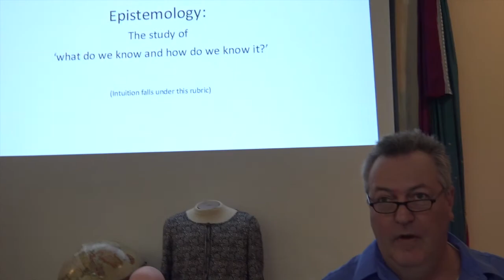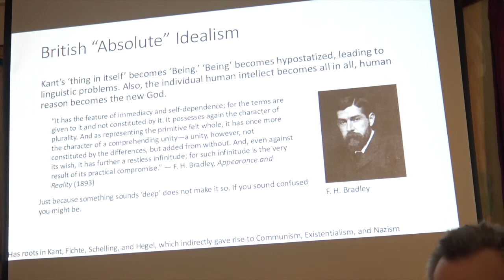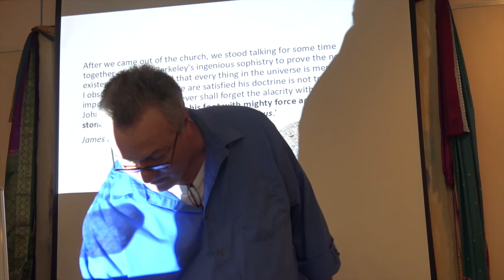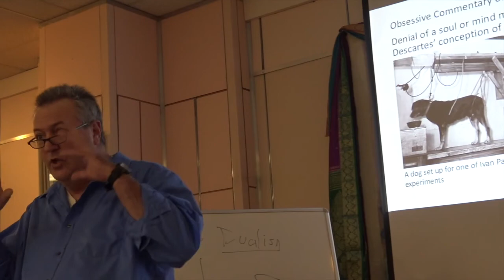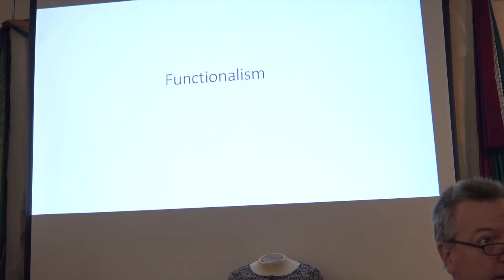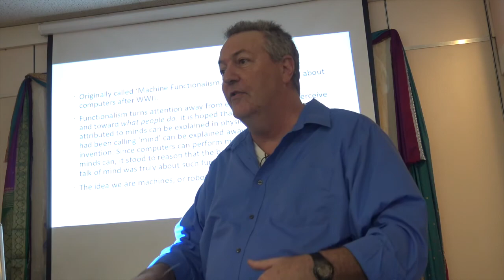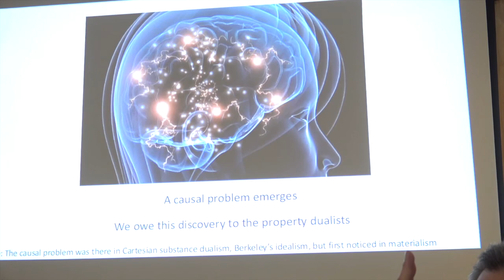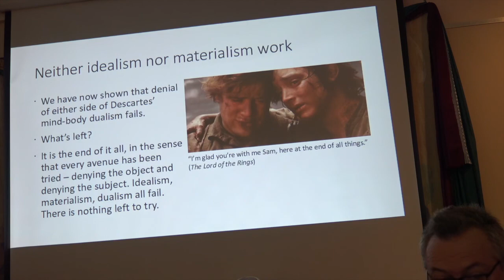Chris Ott Baba and the Future Part 6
Chris Ott continues with his series of talks about his book in progress about Baba and the Future, presented at the AMB Circle of Friends February 24, 2018
Reading Materials:
* My Philosophical Development, by Bertrand Russell, 1959
* Words and Things: A Critical Account of Linguistic Philosophy and a Study in Ideology, London: V. Gollancz, by Ernest Gellner, with an introduction by Bertrand Russell, 1959
* The Analytic Tradition in Philosophy: Background and Issues, American Library Association, by Michael Corrado, 1975
* The Philosophy of Mind, Cambridge University Press, by Peter Smith and O. R. Jones, 1986
* Consciousness Explained, Little, Brown & Co. (Canada), by Daniel Dennett, 1991
* Kinds of Minds, BasicBooks, by Daniel Dennett, 1996​